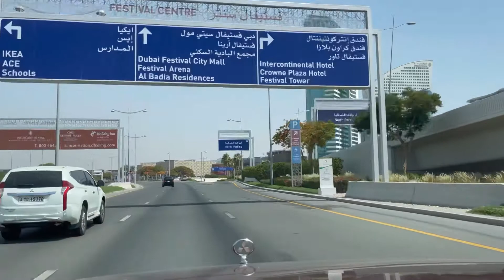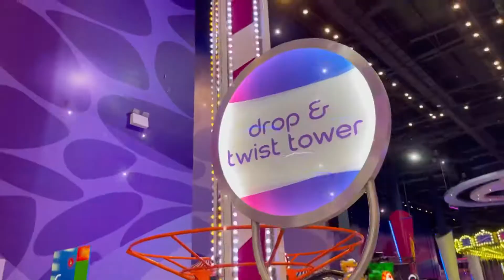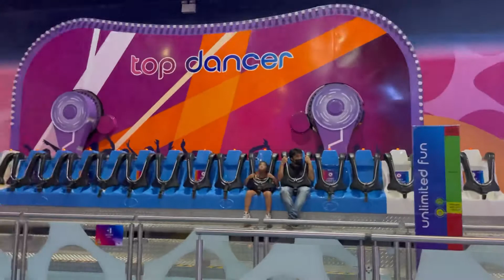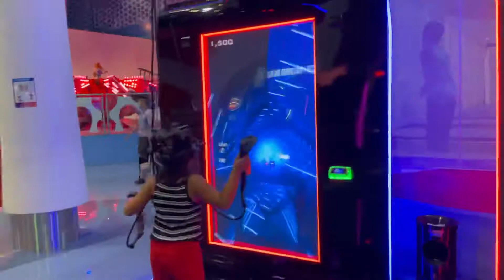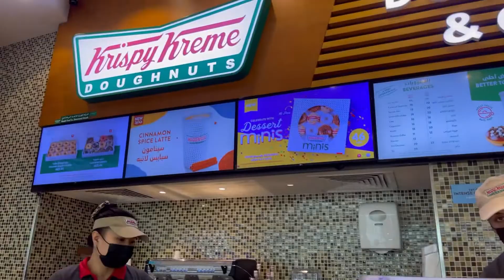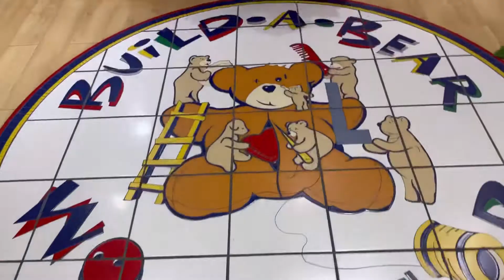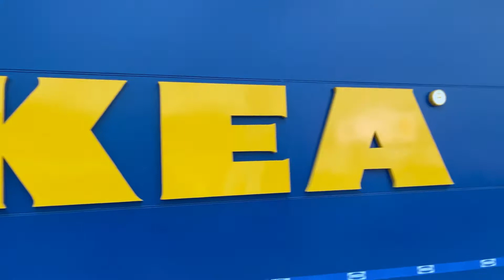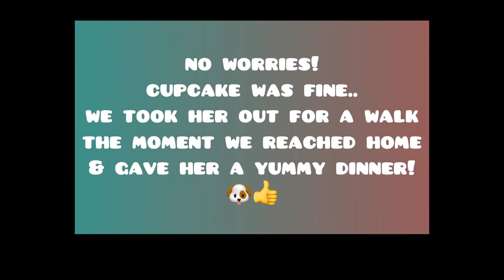Fabyland in Dubai Festival City Mall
This weekend my Mum took me to Fabyland in @DubaiFestivalCityMall! My Mum’s brother, Tito Jedd was there with us! We had so much fun and the rides were amazing! Then my Mum went to @IKEA to buy scented candles... that she’s so crazy about 😂

I also went to check @buildabear  for my upcoming birthday party 🎉  Wish I could do it in Fabyland or Build a bear... but let's see... 🙈 😇

Music Intro Music: Mint Leaves
Musician: Jeff Kaale

Musician: Jeff Kaale